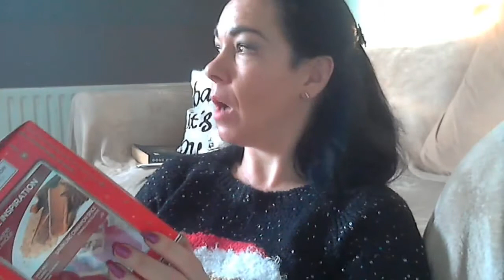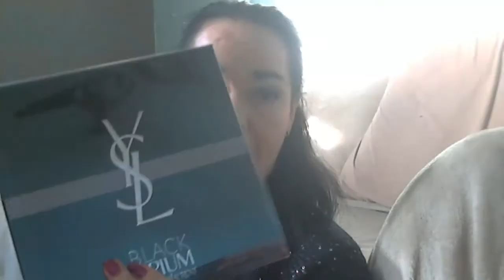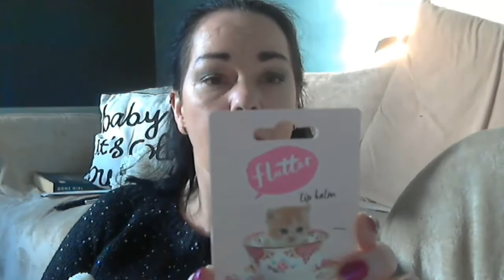Christmas Day 2016 Special